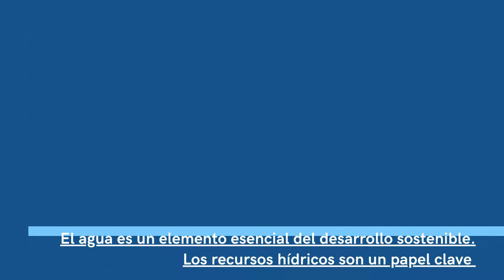Día Mundial del Agua 2021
Este es un día para conmemorar la importancia este vital líquido y tomar acciones para su cuidado y conservación.

El FONCET, a lo largo de 18 años, ha trabajado proyectos integrales en los que se conserva el agua. En ese sentido, desde el año 2010, la Fundación Gonzalo Río Arronte (FGRA) comenzó su trabajo con FONCET, financiando proyectos que llevan al cumplimiento del Objetivo de Desarrollo Sostenible 6 (ODS6): Agua Limpia y Saneamiento para Todos.

Este objetivo ha sido posible gracias al apoyo de la Fundación Gonzalo Río Arronte, la participación de los habitantes de las comunidades, y a las diversas instituciones y organizaciones trabajando hombro a hombro para conservar y asegurar el desarrollo social de las comunidades.